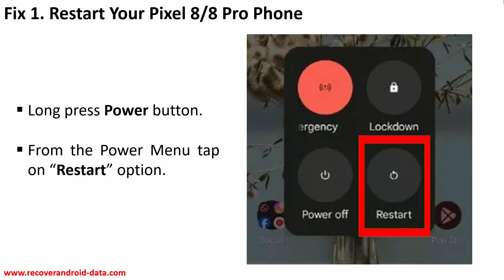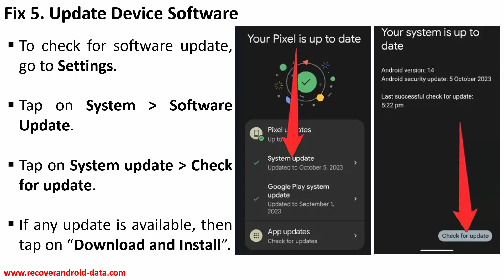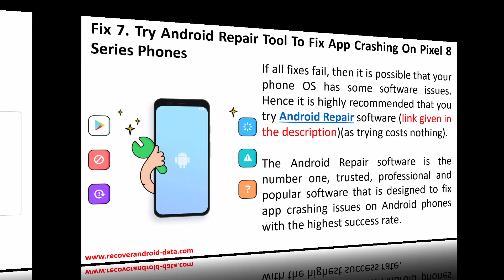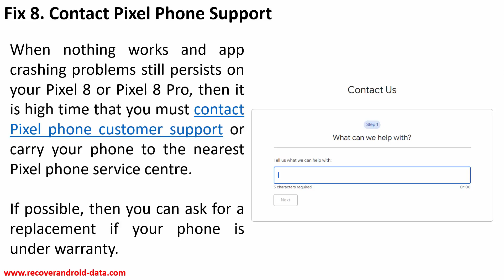How To Fix App Crashing on Google Pixel 8 and Pixel 8 Pro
In This Video Guide, You Will Learn How To Fix App Crashing on Google Pixel 8 and Pixel 8 Pro.